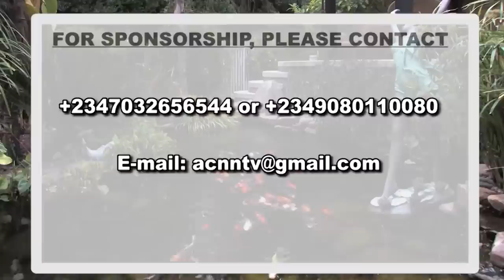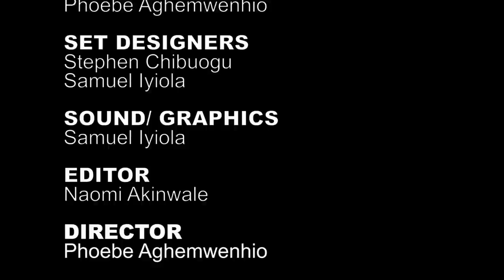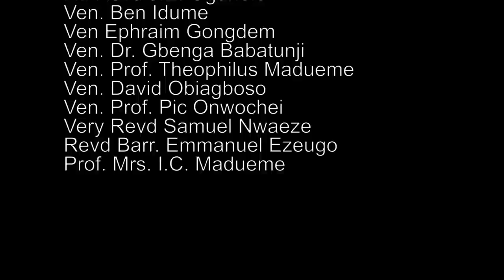DAILY FOUNTAINOF DECEMBER 2, 2018 - VEN. EMMANUEL O. AGBAWE PhD